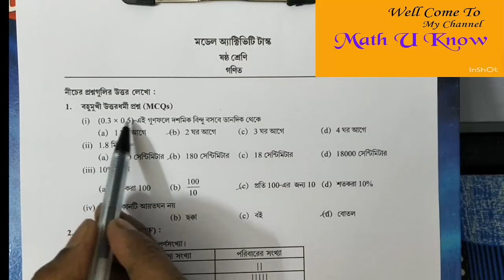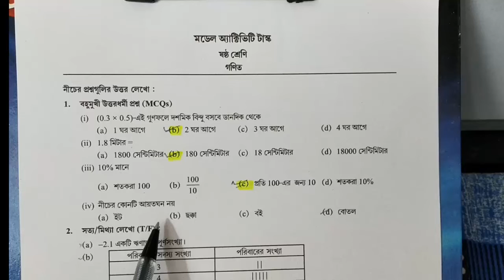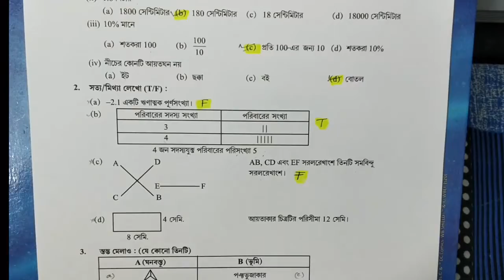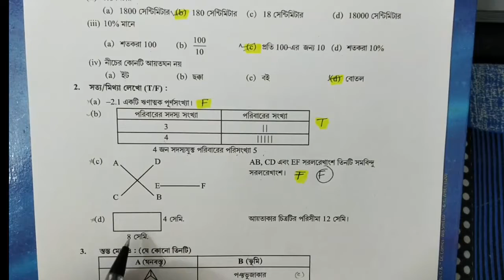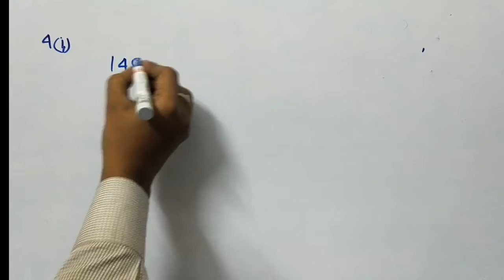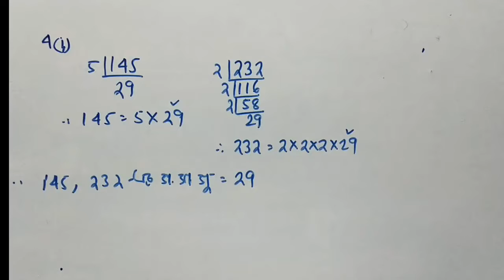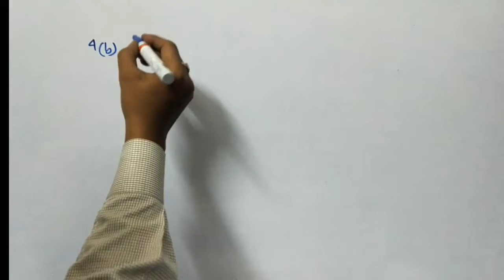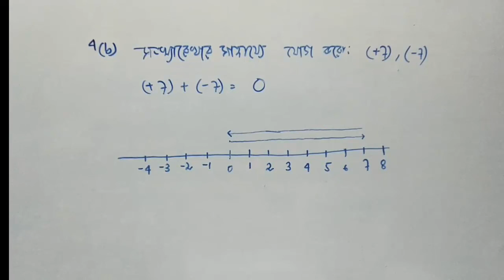MODEL ACTIVITY TASK (AUGUST 2021)// CLASS- 6// W.B.B.S.E